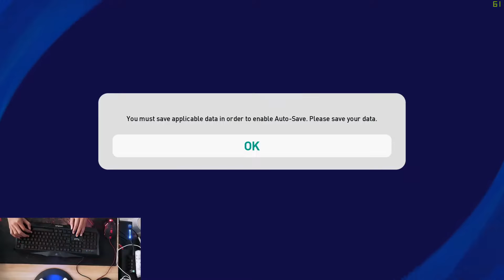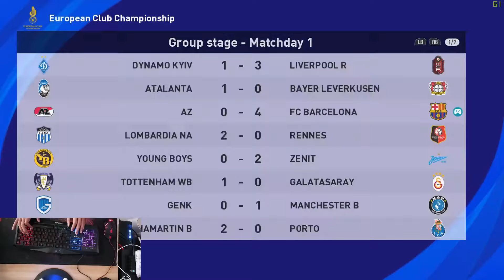Pes 2021 Eurapean Club Championship 2020 AZ Vs FC BARCELONA Group stage Matchday 1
AZ Vs FC BARCELONA ( 0-4 )
                        L.SUAREZ  43'
                        L.SUAREZ  45+1'
                        L.SUAREZ  50'
                        L.SUAREZ  68'
This channel for Gaming purpose

If u wanna donate me on this channel for new video
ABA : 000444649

💻  ★Destop specs below ★ 💻
Processor: i5 7th Genaration
HDD: 2 TB
SSD: 512 GB
RAM: 16 GB
DISPLAY: 144HRZ
Keyboard: Nubwo Amoux
Mouse: Red Dragon color red
Mouse Pad: Picture Cartoon